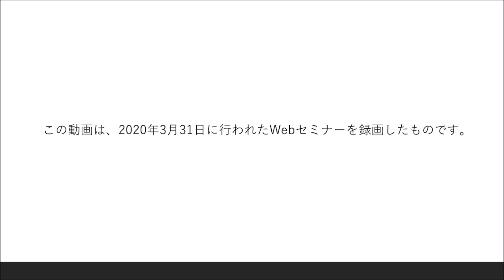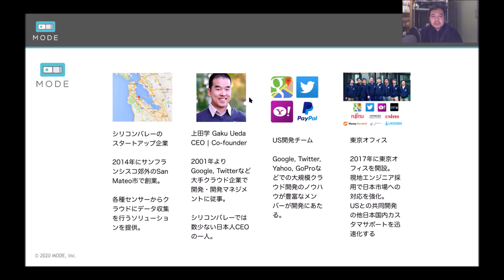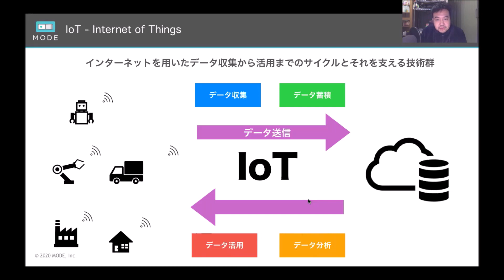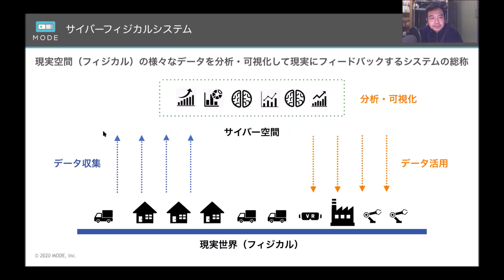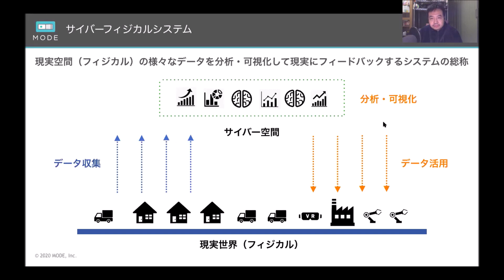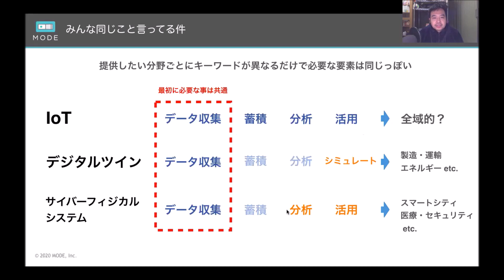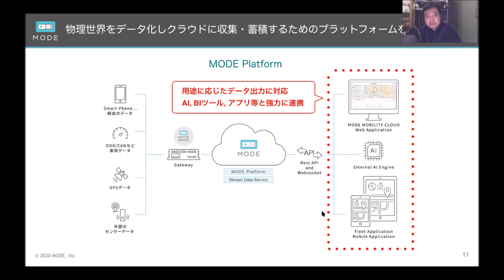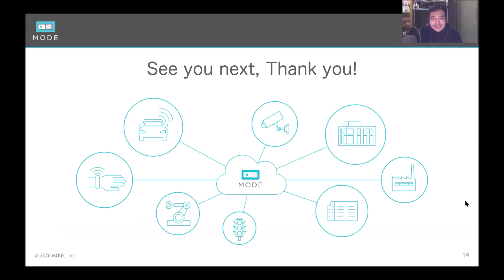MODE IoT WebセミナーVol.1 What’s MODE？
1. IoTとは？
• IoTのワークサイクル
• デジタルツイン
• サイバーフィジカルシステム
2. データ収集をクラウド（=インターネット）でやることの意味
3. ケーススタディ

■ 講師紹介：
村岡　正和（Muraoka Masakazu）
MODE, inc. Kansai Region Manager
長年クラウドシステム開発で培ったノウハウを活かしたクラウド、Web技術視点でのIoTサービスを創出する他、ウェアラブルデバイス関連技術やDeep Learningなど先端技術のビジネス活用を推進している。

■ MODEについて

MODEは、日本のDXを加速させるIoTソリューションを提供しているシリコンバレー発のスタートアップです。あらゆるセンサーデータなどに対応するゲートウェイ内のソフトウェアと、クラウド上に独自開発をした超高速な時系列データベース技術をベースとして、現実社会のデータの収集を圧倒的簡単に提供するソリューションを提供しております。